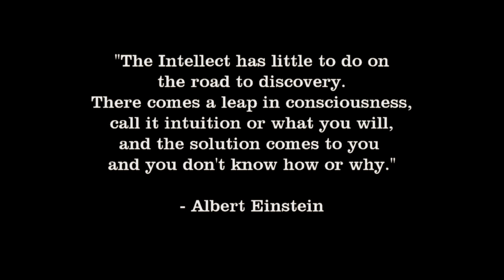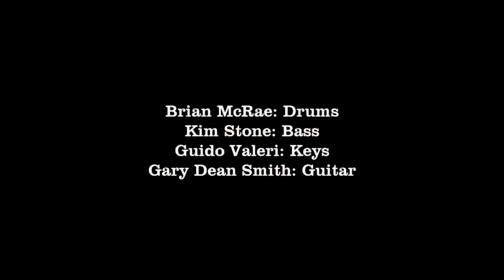Heavily Meditated (For Joe) by Gary Dean Smith